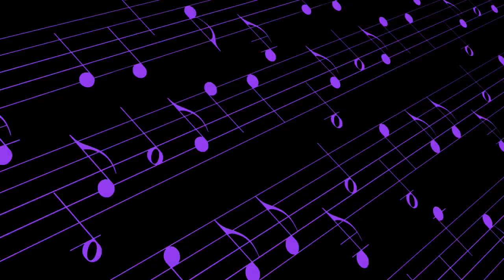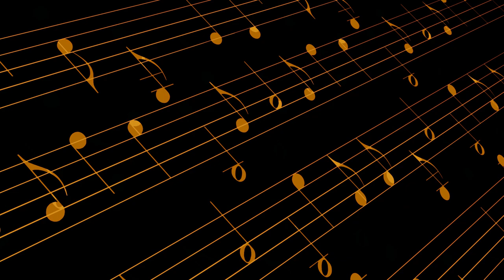🔴🔴🔴MUSIC NOTES MOTION GRAPHICS ~ FREE VIDEO GRAPHIS ~ FREE BACKGROUNDS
Music
love
HouseMusic
Chicagohousemusic
80smusic
photography
Oldiessongs
90smusic
freesytlemusic
Peace
Unity
Disco
videographics
Chicagofreestylemusic
Dance
Fun
motiongraphics
80s
80shits
freebackgrounds
videomaking
90s
50s
50shits
musica
musicvideo
screensaver
videobackgrounds
viral
freevideo
freescreensavers
freegraphics